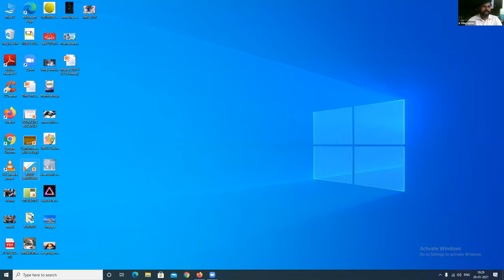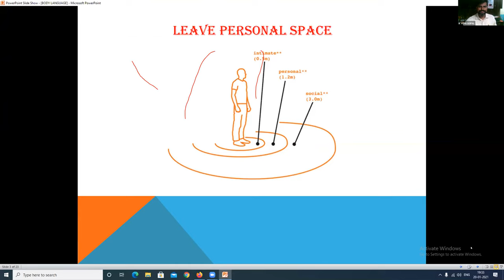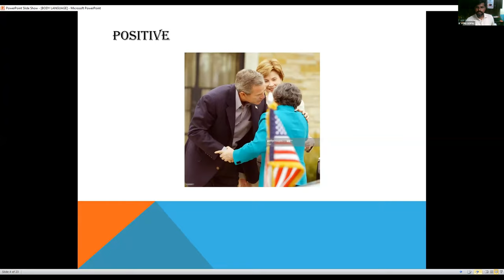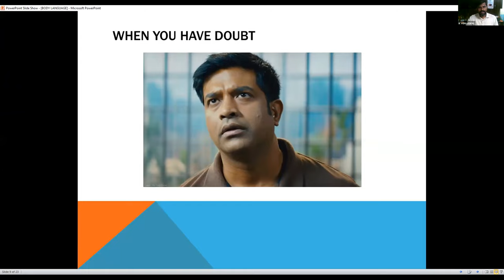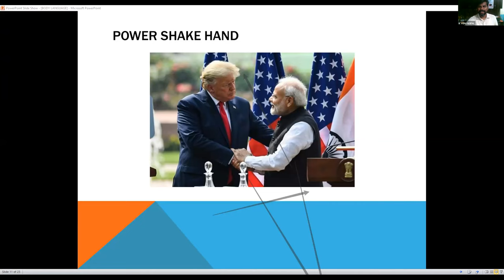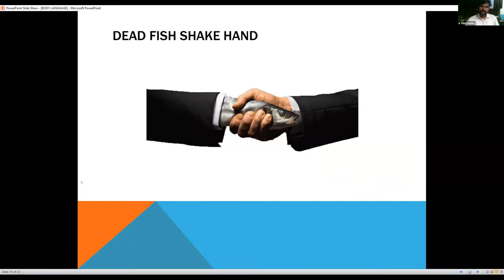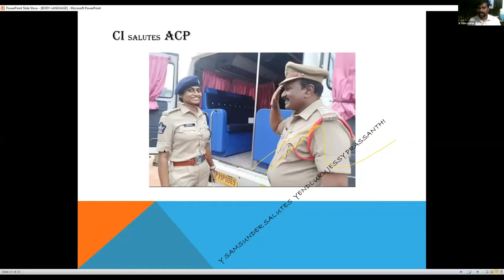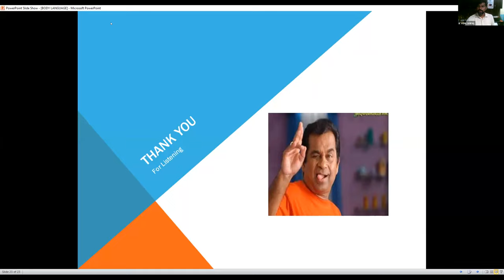BODY LANGUAGE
THIS SESSION GIVES WHAT IS THE IMPORTENCE OF BODY LANGUAGE IN PUBLIC SPEEKING